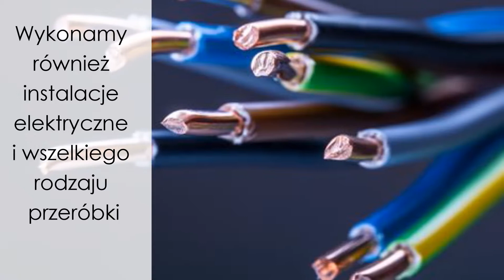Usługi remontowe wykańczanie wnętrz Bielsko-Biała Kamil Kamieniecki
Firma, której właścicielem jest Kamil Kamieniecki znajduje się w Bielsko-Białej, w województwie śląskim. Specjalizujemy się w usługach remontowych. W naszej ofercie można znaleźć wykańczanie wnętrz. Możemy zaproponować malowanie i tapetowanie ścian. Jesteśmy także w stanie wykonać tynki ozdobne. Podejmiemy się również układanie paneli i kafelków.

Ponadto do zakresu świadczonych przez nas usług należy montaż okien i drzwi. Nasza oferta obejmuje również wykonawstwo sufitów podwieszanych, które wyglądają nowocześnie i poprawiają akustykę w pomieszczeniu. Wykonamy również instalacje elektryczne i wszelkiego rodzaju przeróbki. Uzupełnienie naszej oferty stanowią usługi murarskie i brukarskie.